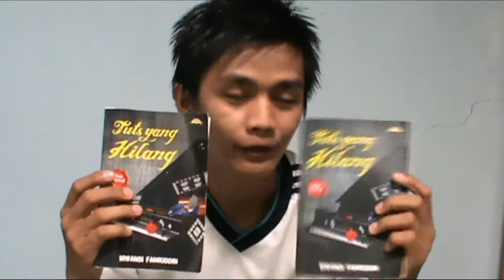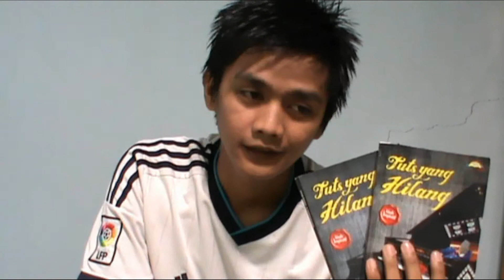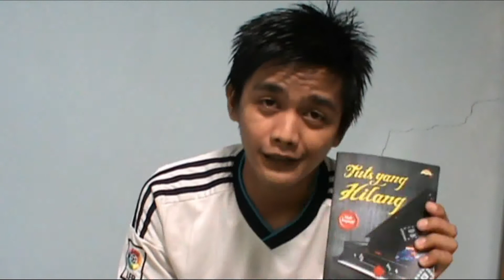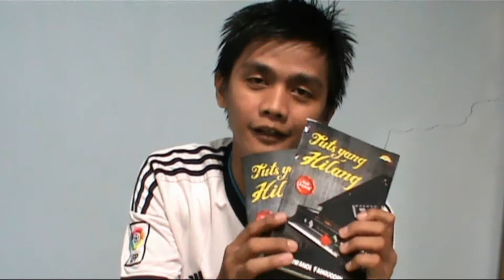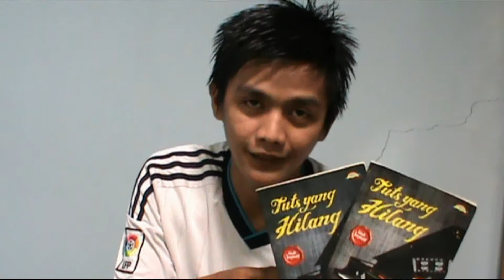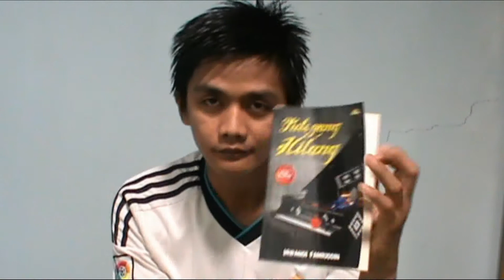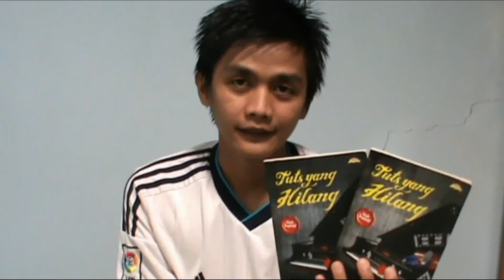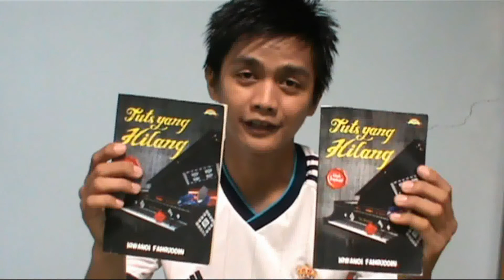Novel TUTS YANG HILANG - Irwandi Fahruddin (Review)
Vlog Bukan Artis merupakan vlog dari Irwandi Fahruddin (Penulis Pemula, Pemusik Pemula, Peternak Pemula, dan Pemula-Pemula yang lainnya).